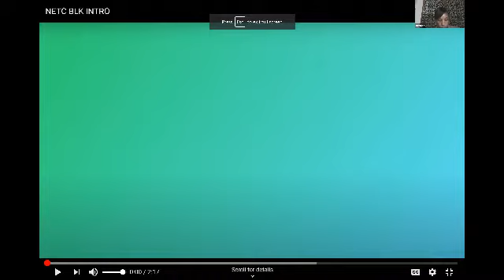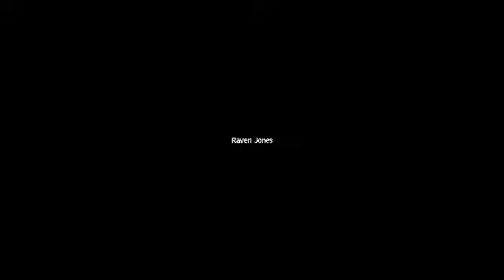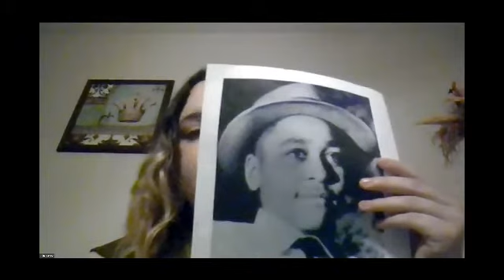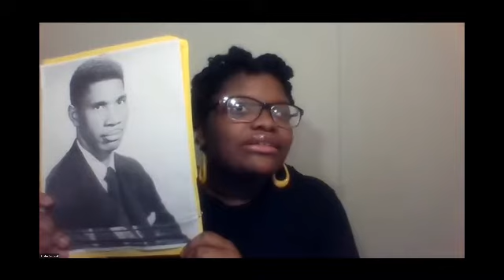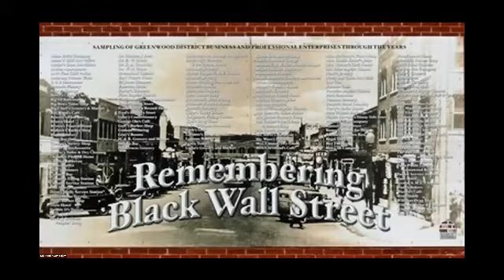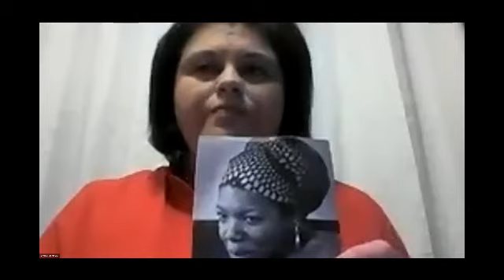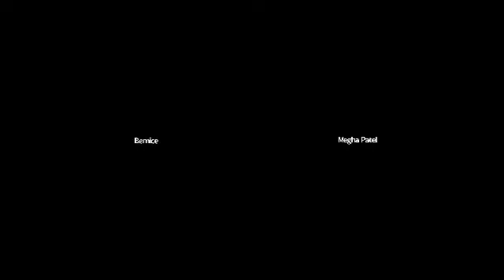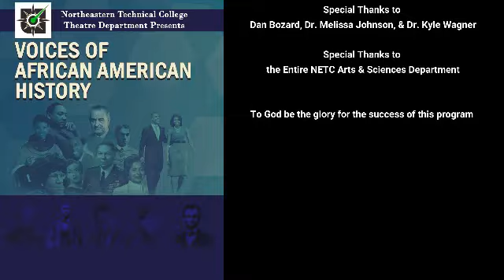Voices of African American History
Watch the NETC Theater Department's video from their special black history month presentation - Voices of African American History. The event was originally held virtually through zoom on February 23.